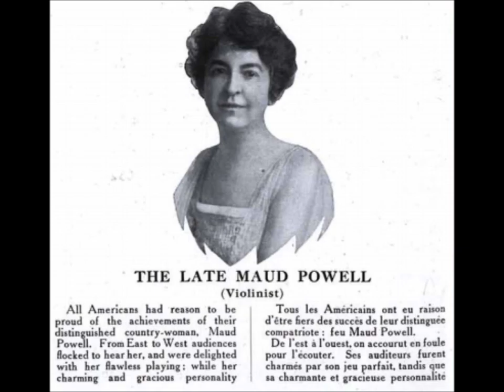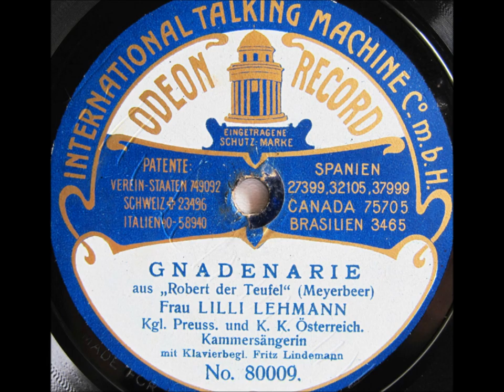cello Hans Kronold "The Swan" Edison Gold Moulded Record 9413 (1906)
From Camille Saint-Saëns' "The Carnival of Animals."